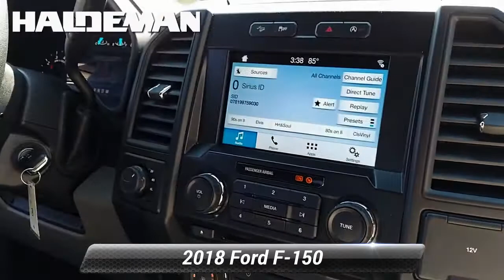Certified 2018 Ford F-150 XL, Hamilton, NJ P76757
2018 Ford F-150 XL STX FORD CERTIFIED, REMAINDER OF FACTORY WARRANTY, SERVICE RECORDS AVAILABLE, PASSES NJ STATE INSPECTION, FACTORY MAINTENANCE UP TO DATE, RECENT HALDEMAN TRADE IN, GOOD BRAKES, GOOD TIRES, BLUE TOOTH, REAR BACK UP CAMERA, SIRIUS XM, CALL FOR A FREE CAR FAX REPORT!, SYNC MY TOUCH, USB PORT, NEW CABIN AND ENGINE AIR FILTER INSTALLED, 20" Machined-Aluminum Wheels, 4.2" Productivity Screen in Instrument Cluster, 4x4 FX4 Off-Road Bodyside Decal, Auto-Dimming Rear-View Mirror, Black Platform Running Boards, Body-Color Front & Rear Bumpers, Body-Color Surround w/Black Mesh Insert Grille, Box Side Decals, Brake assist, Class IV Trailer Hitch Receiver, Cruise Control, Driver/Passenger Seat Back Pocket, Equipment Group 101A Mid, Exterior parking camera rear: With Dynamic Hitch Assist, Fog Lamps, FX4 Off-Road Package, GVWR: 6,500 lbs Payload Package, Hill Descent Control, Illuminated Entry, Integrated Trailer Brake Controller, Manual Driver/Passenger Lumbar, MyKey, Off-Road Tuned Front Shock Absorbers, Perimeter Alarm, Power Door Locks, Power Front & Rear Windows, Power Glass Heated Sideview Mirrors, Power Glass Sideview Mirrors w/Black Skull Caps, Power Tailgate Lock, Privacy Glass, Radio: AM/FM Stereo/Single-CD Player, Rear step bumper, Rear Window Defroster, Reverse Sensing System, Spray-In Bedliner (Pre-Installed), STX Appearance Package, SYNC, SYNC 3, Unique Sport Cloth 40/Console/40 Front-Seats, Wheels: 17" Silver Painted Aluminum, XL Power Equipment Group, XL Sport Appearance Package.Priced below KBB Fair Purchase Price! Clean CARFAX. CARFAX One-Owner. Certified. Ford Gold Certified Details:* Limited Warranty: 12 Month/12,000 Mile (whichever comes first) after new car warranty expires or from certified purchase date* Powertrain Limited Warranty: 84 Month/100,000 Mile (whichever comes first) from original in-service date* Vehicle History* Warranty Deductible: $100* and 22,000 FordPass Rewards Points to use toward first two maintenance visits* Transferable Warranty* 172 Point Inspection* Roadside Assistance

[RLVID:4429:fd64a5cf055758bf:859d0e62f54780df:1]